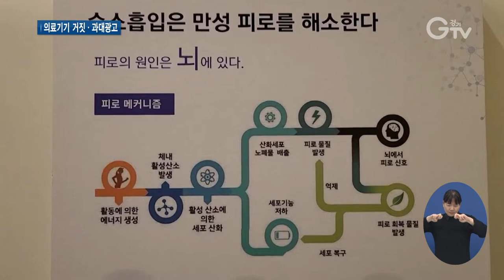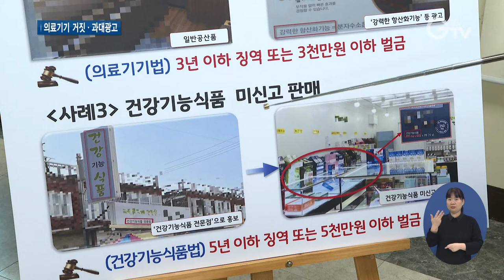불법 의료기기 판매 업체 적발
[앵커멘트]
경기도가 불법으로 의료기기나 건강기능식품을 판매한 업체를 적발했습니다. 의료기기도 아닌 상품을 각종 질병에 예방 효과가 있는 것처럼 꾸며 판매하는 등 다양한 방법으로 소비자들을 현혹했습니다. 최지현 기자의 보도입니다.

[리포트]
경기도의 한 의료기기 판매장.

판매 제품의 기능과 효능이 적혀 있는 전단지가 여기 저기 붙어있습니다.

자세히 들여다보니 항산화 기능에 바이러스 저항력까지.

[현장음]
이게 항산화 기능이 있어요? /네, 항산화 기능이 있다고 만드신 대표님이, 그 회사에서 만들어 주신 거거든요.

각종 병을 예방하는 마치 만병통치약인 듯. 의료기기 마냥 광고 합니다.
[현장음]
여기는 아직 의료기기 허가를 득하지 못한 제품이어서 의료 관련된 문구들이 들어간 전단지가 있어서는 안 되고 이런 액자들이 있어서도 안 돼요.

이처럼 무허가 상품을 의료기기로 파는 등 불법 행위를 저지른 업체들이 경기도 특별사법경찰단에 무더기로 덜미가 잡혔습니다.

[인터뷰] 박해홍 / 경기도민생특별사법경찰단 수사4팀장님
법 위반사항으로 과대광고, 의료기기로 오인하게 하는 광고 한 거에 대해서 적발을 했고요. 적발한 사항에 대해서 저희가 수사를 하고 혐의를 입증한 후에 검찰에 송치할 예정입니다.

지난 1월 17일부터 28일까지 도내 의료기기 판매업소 및 건강기능식품 판매업소 80개소를 수사했는데, 14개소가 적발됐습니다.

도 특사경은 ‘의료기기 및 건강기능식품’ 표시를 반드시 확인하고 판매업 신고증이 있는 업소에서 구입하는 것이 피해를 막을 수 있다고 당부했습니다.

[자막]
1.[현장음]
2. [현장음]
3.경기도 특별사법경찰단, 불법 의료기기 판매 업체 무더기 적발
4. [인터뷰] 박해홍 / 경기도민생특별사법경찰단 수사4팀장님
5.영상취재: 이효진, 영상편집: , 화면제공: 경기도 특별사법경찰단